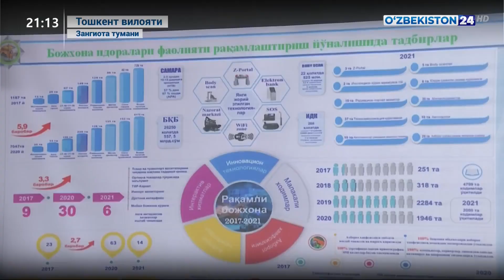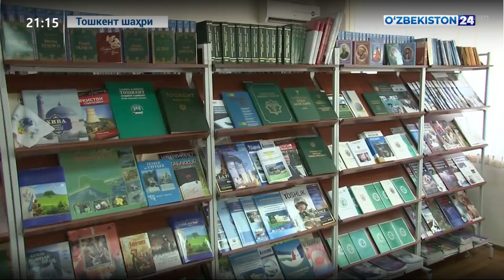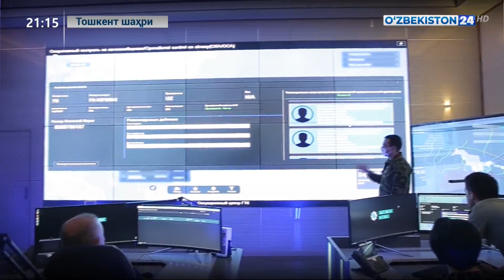Давлат божхона қўмитасига пресс-тур ташкил қилинди